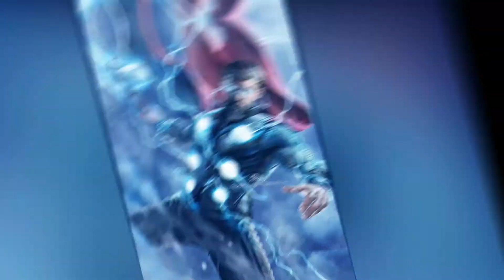Avengers theme Trap Beat.mp4